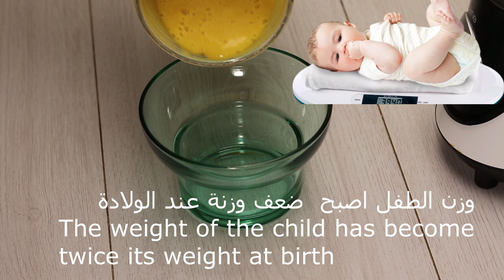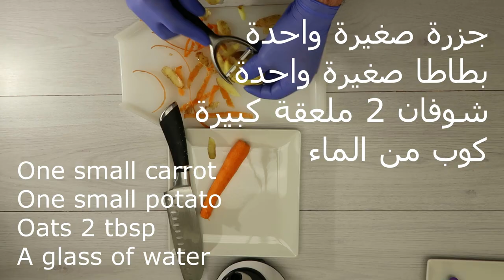افضل طعام للرضيع